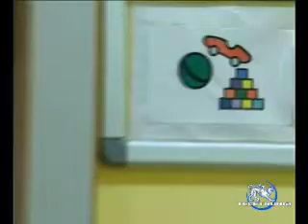Giornata salute mentale